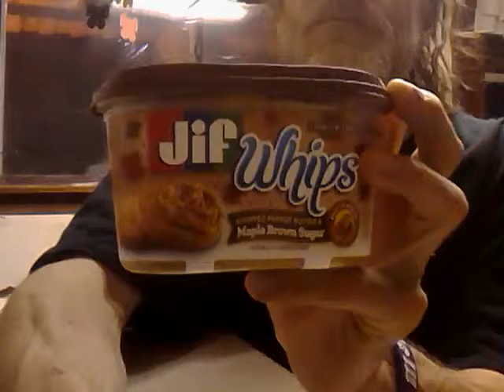Jif Whips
Maple brown sugar Jif Whips review